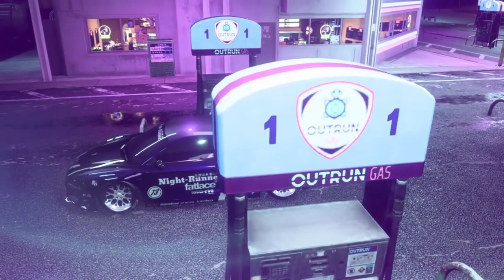[state of] m i n d / NFS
This cinematic is better than the last, but still old. The car in the video was a bagged Audi R8 V10 plus with fifteen52 wheels. I think its a 2018 model, but I don't remember tbh.
The song is "DMNDS - State of Mind"